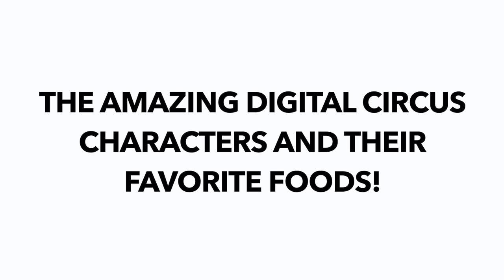The Amazing Digital Circus Characters and their favorite Foods!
Here is The Amazing Digital Circus Characters and their favorite FOODS! We hope you enjoy the video! What's your favorite Digital Circus character? Also tell us what other what other Digital Circus video would you like to see?

The Amazing Digital Circus belong to GLITCH, Thank you to them for the series!

Back ground music by Hizzy Y, which is a remix on Gooseworx og song. Thanks to both of them for the music.